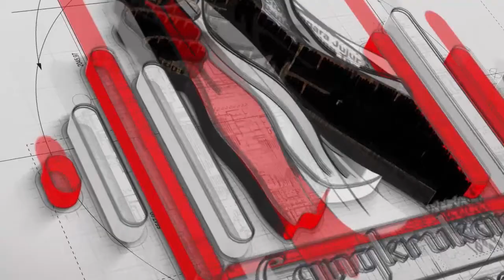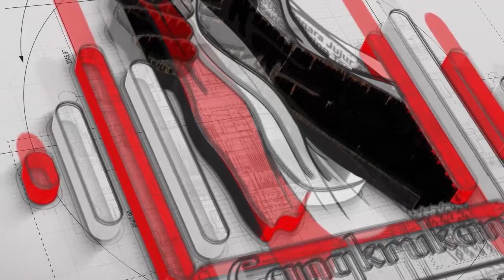BANJIR SALAH HUJAN ATAU SALAH KITA?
Buka WA isinya Banjir, Buka Socmed isinya Banjir, Setel TV isinya banjir, Giliran Buka Dompet Koq Garing.

Nggak Cuma hari ini, banjir telah jadi momok sejak dulu, berbagai usaha dilakukan pemerintah, Nah bagaimana posisi kita sebagai warga? Cukupkah dengan hanya membully, memaki, menyalahkan dan meratapi?